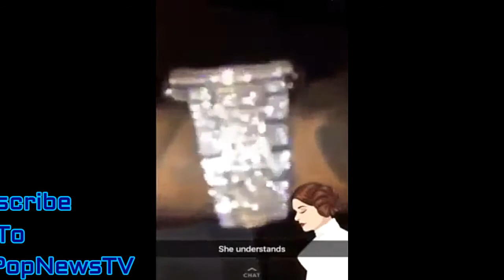Quavo From Migos Spends 250k On New Years Lil Durk Diss Soulja Boy And Kodak Black Ft Blac Youngsta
Happy 2017 yall. trying to gain 1000 subs this year lets go guys